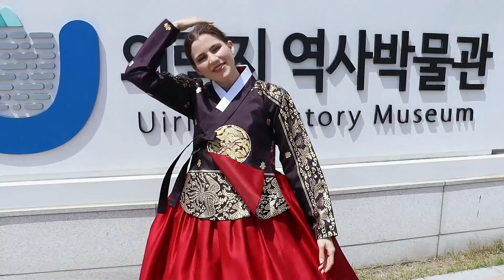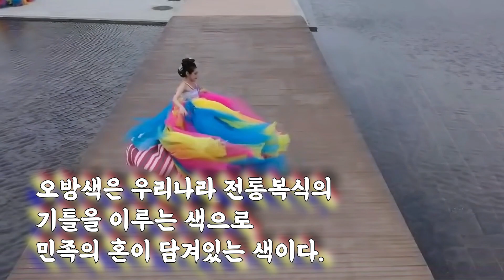미국에서 온 브룩, 한복 패션쇼 체험기 [케이랑TV]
[한복의 명장을 만나다] 미국에서 온 브룩,  한복 패션쇼 체험기

[추천 영상]